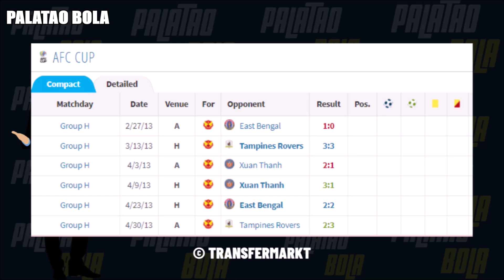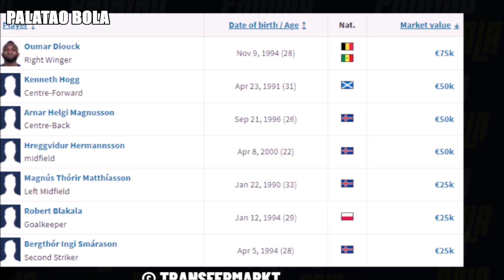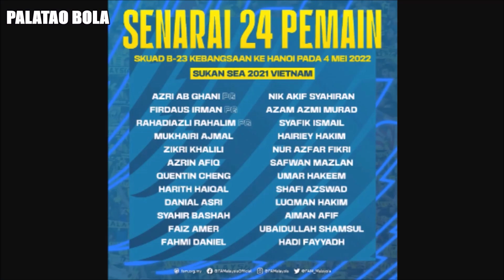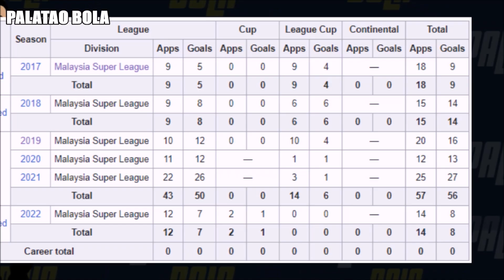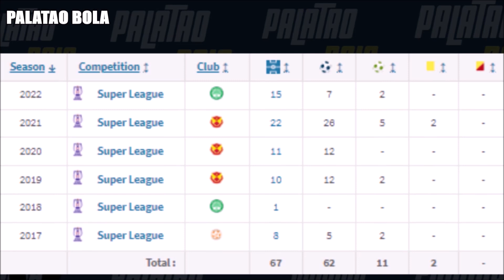6 Pemain MENDERITA selepas keluar dari Selangor | Liga Super 2023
Segmen Palatao Bola.

6 bekas pemain Selangor menyesal selepas tinggalkan kelab. Nama pemain disebutkan ialah Asrarudin Putra Omar, Luqman Hakim dan Armin Maier. Feroz Baharudin Tersenarai Bersama Bintang Dunia di SoccerBible. “JDT Ada Pemain Bagus, Selangor Pun Sama” – Noor Al-Rawabdeh. Tiket Aksi Selangor Menentang JDT Laris Bagai Pisang Goreng Panas.

Sorotan Perlawanan: Selangor 0-4 Johor Darul Ta'zim | Liga Super 2023
Liga Super 2023: Selangor 0-4 Johor Darul Ta’zim
Senarai 27 Pemain Ke Kem Latihan Pusat Harimau Malaya Bermula 18 Mac 2023